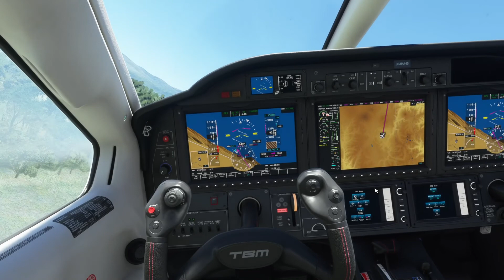Vuelo de Riobamba a Ambato/Volando por Ecuador #29/Microsoft Flight Simulator 2020